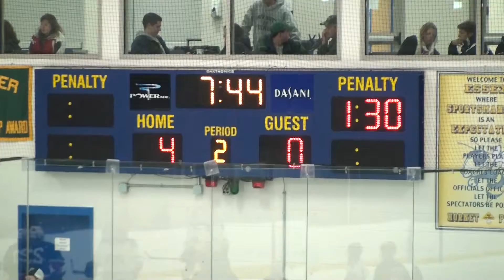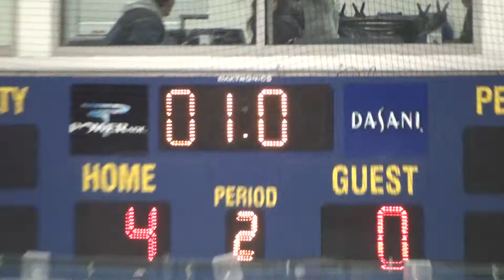Essex Bantam A 12/10/11 second